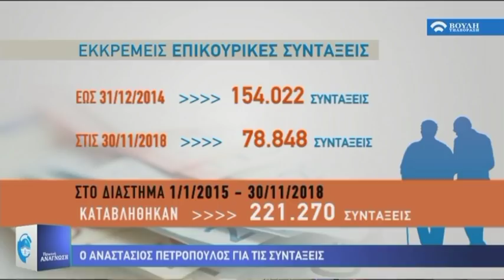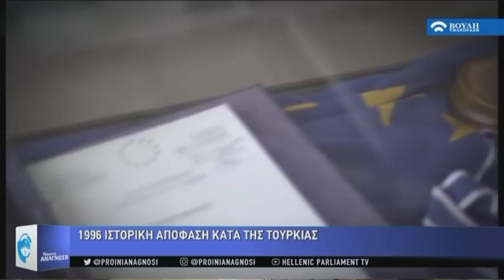Πρωϊνή Ανάγνωση (18/12/2018)